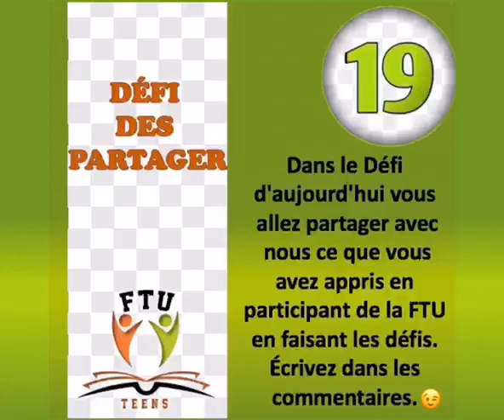Défi 19 - FTU